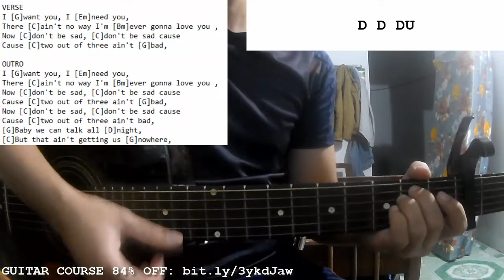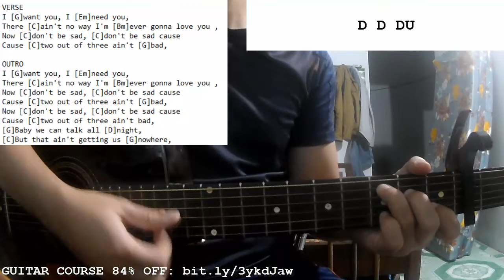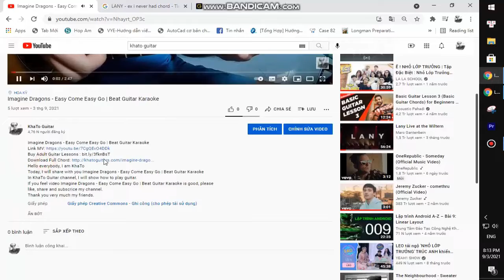Meat Loaf - Two Out Of Three Ain't Bad | Guitar Tutorial